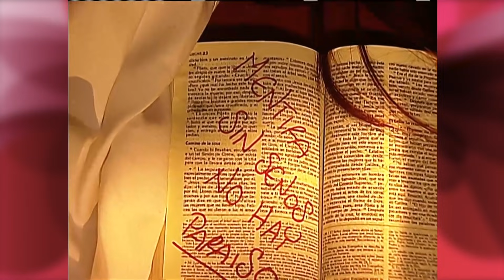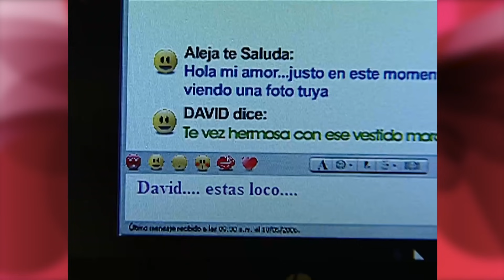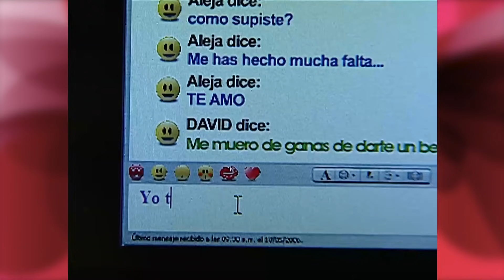Carmen Villalobos y sus personajes en Telemundo | Telemundo Novelas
Video oficial de Telemundo Novelas. Un viaje nostálgico por los personajes que interpretó Carmen Villalobos en las producciones de Telemundo.

0:06 - Trinidad "Trini" Ayala, La Tormenta
3:44 - Manuela, "Mosca Muerta", Decisiones
5:01 - Sara, "La Descarada", Decisiones
6:18 - Margarita Lopez, "Un Lobo Vestido de Oveja", Decisiones
8:08 - Daniela, "Reina de la Noche", Decisiones
9:26 - Catalina Santana, Sin Senos Sí Hay Paraíso
13:58 - Alejandra Paz, Niños Ricos, Pobres Padres
17:42 - Nadia Monsalve, Ojo por Ojo
20:25 - Silvana, "La Mil Amigos", Decisiones Extremas.
21:52 - María Dolores "Lola" Volcán, Mi Corazón Insiste.
26.02 - Leonor Ballesteros, El Señor de los Cielos
31:29 - Catalina Santana, Sin Senos Sí Hay Paraíso
36:47 - Catalina Santana, El Final del Paraíso.